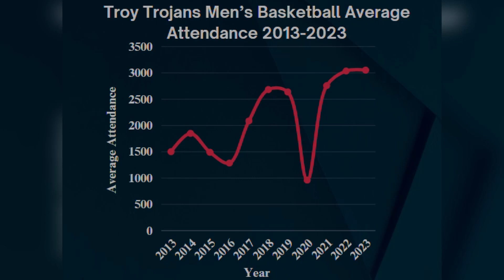Men's Basketball Attendance - TROY TrojanVision News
This season, the men's basketball program had historic success on the court and record-breaking numbers around it. Nathaniel Bliss has the stats.